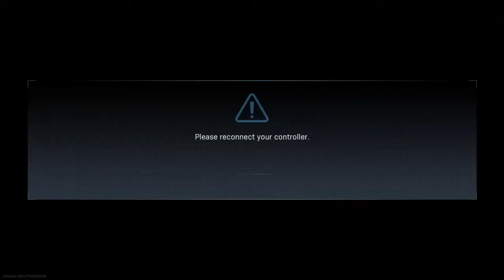MICHEAL MYERES IN MODERN WARFARE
Thank you for viewing! Have any suggestions on what games to play, drop the suggestion down below!

Bold: No YT